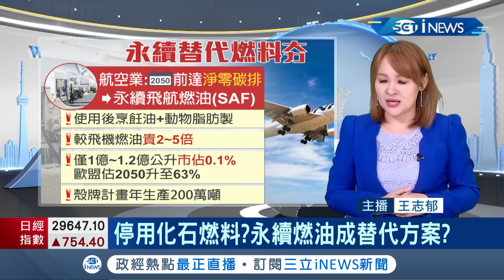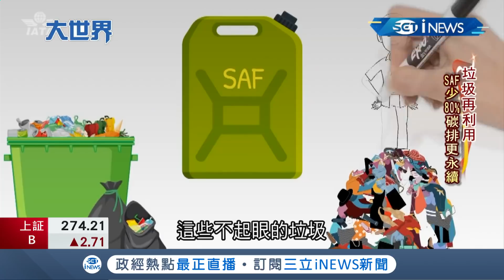拚2050年達淨零碳排! 美國航空業誓言"減碳".永續飛航燃油有望成解方? 國際民航組織點出"達標"關鍵...｜主播 王志郁｜【大世界新聞】20211101｜三立iNEWS